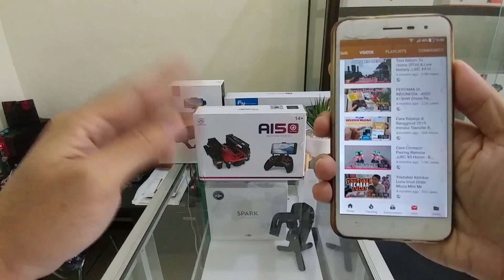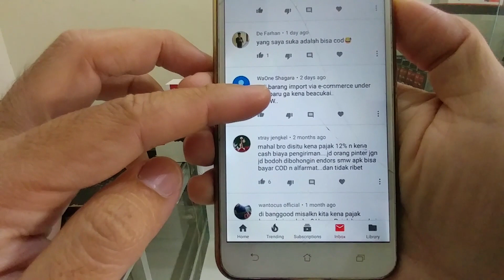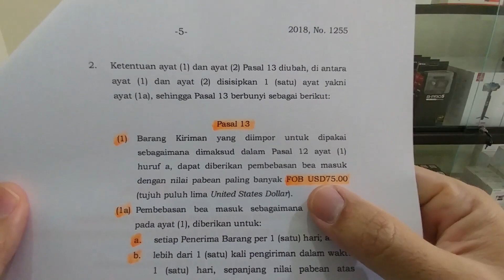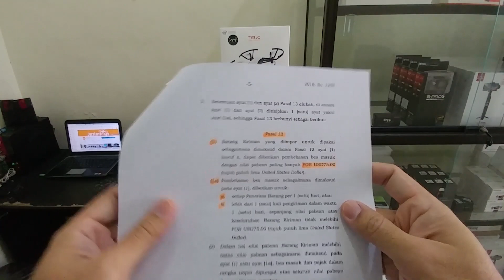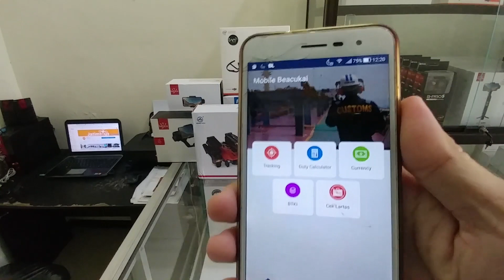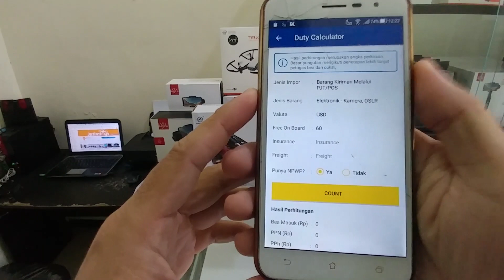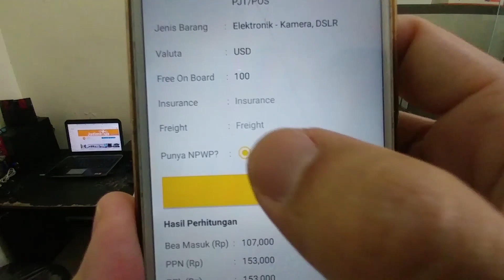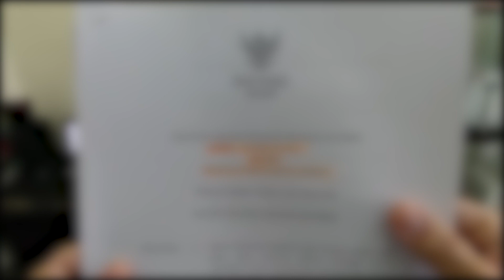Mau Beli Barang di Banggood? Pahami Pajaknya dulu biar tidak KAGET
Halo semua, di video kali ini kita membahas tentang aturan Pajak Impor ketika berbelanja melalui Online Shop Cina contohnya melalui Banggood.